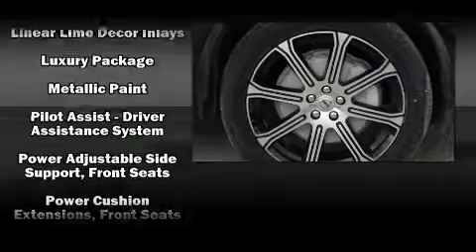2020 Volvo XC60 T5 Inscription in Waukesha, WI 53186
Fields Volvo Cars Waukesha

Load your family into the 2020 Volvo XC60. Smooth gearshifts are achieved thanks to the 2 liter 4 cylinder engine, providing a spirited, yet composed ride and drive. A turbocharger is also included as an economical means of increasing performance. Volvo infused the interior with top shelf amenities, such as: a trip computer, power front seats, front fog lights, a power rear cargo door, rain sensing wipers, remote keyless entry, and more. Rear passengers enjoy the seat heating functionality, keeping them warm during the winter months. For drivers who enjoy the natural environment, a power moon roof allows an infusion of fresh air. Volvo ensures the safety and security of its passengers with equipment such as: dual front impact airbags, front side impact airbags, traction control, brake assist, anti-whiplash front head restraints, a panic alarm, an emergency communication system, and 4 wheel disc brakes with ABS. For added security, dynamic Stability Control supplements the drivetrain. You will have a pleasant shopping experience that is fun, informative, and never high pressured. Stop by our dealership or give us a call for more information.